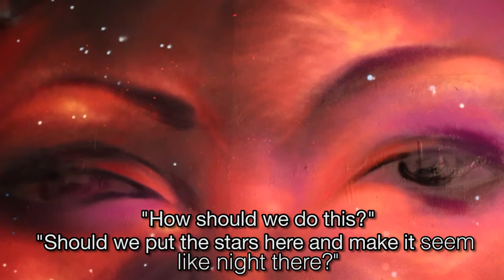ArtBattles at The Wall, Part 1: The Mural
Artists El Nino de las Pinturas, Ben Angotti and Andre Trenier team up on a mural at The Wall in New York City.

Filmed and Edited by Cultation